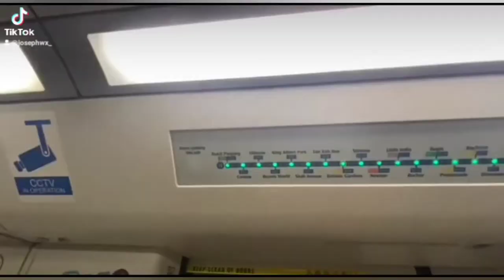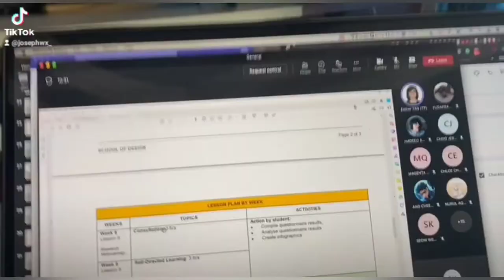A day in a life of a Temasek Poly Design student!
This video was created to share a design student's life at Temasek Polytechnic with our lovely friends from the Philippines!